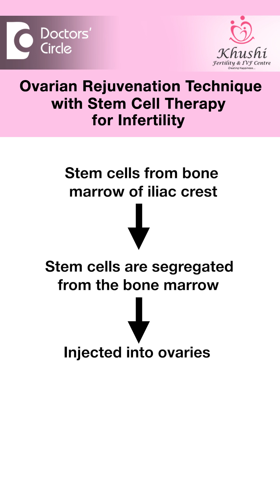Treat Infertility with Stem Cell Therapy for Ovarian Rejuvenation -Dr.Rashmi Yogish| Doctors' Circle